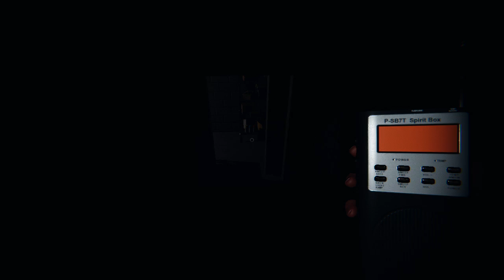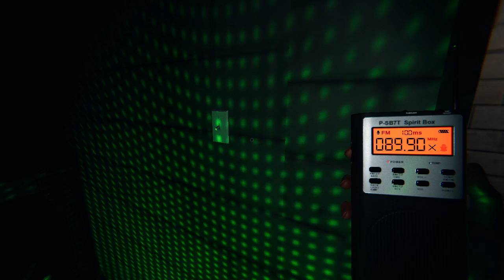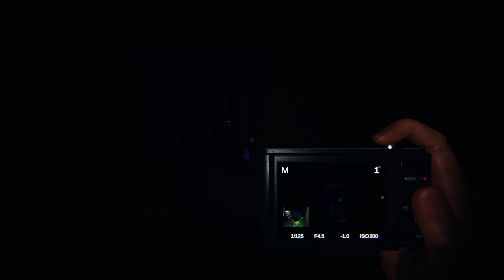Phasmophobia - Solo - (Intermediate) Willow Street House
Sorry for laggy a bit, my laptop sill potato.

『Laptop Specifications』:

Processor  : Intel Core i3-6006U 2GHz
VGA            : Nvidia GeForce 940MX
V-RAM        : 2GB
RAM            : Samsung+Kingston DDR4 4GB 1333MHz (2+2)
HDD            : Toshiba 500GB (230GB/270GB)